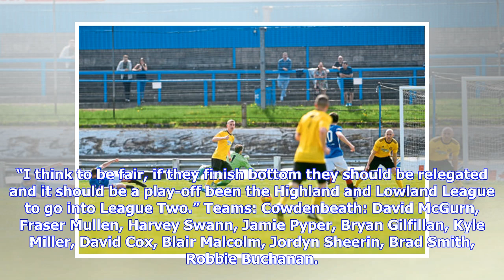Breaking News | Cove's Megginson after controversial play-off loss: 'Every fan in there could see i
Breaking News | Cove's Megginson after controversial play-off loss: 'Every fan in there could see it was an absolute disgrace'

Cove Rangers’ 52-goal hitman Mitch Megginson said “every fan in there could see it was an absolute disgrace” after his side lost their League Two play-off final against Cowdenbeath. After a goalless first leg last weekend, the Highland League champions’ quest for Scottish league football ended in controversy, with the Blue Brazil scoring a winner which should not have stood before referee Steven Kirkland reduced Cove to eight men – and dismissed both managers – after a touchline stramash. After ...